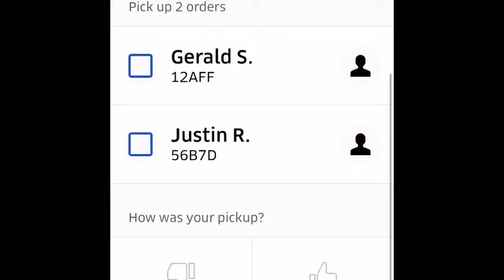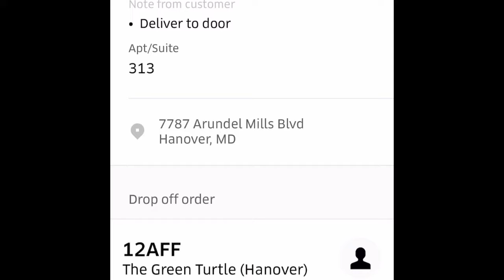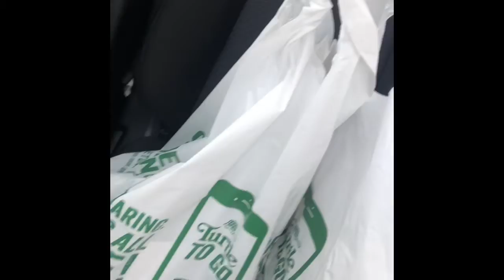Uber Eats 2019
Hope the video was great information for you about Uber Eats. I just wanted to share some benefits that I get from using it and how it helps. I’ve done 5k rides on Uber so I hope this makes you join the team.Please Support and my
Uber code: michaelh26701ue